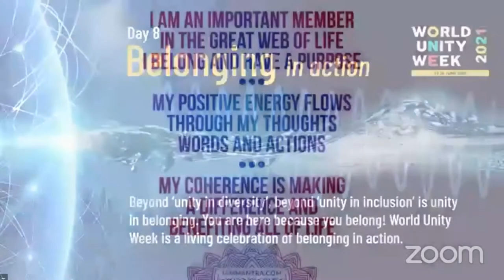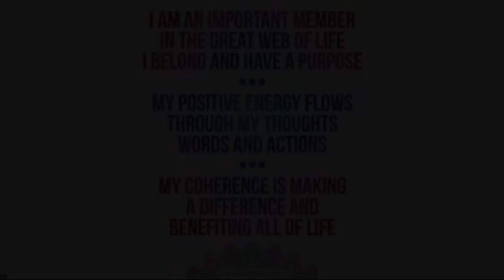Global Coherence Pulse - Theme: Belonging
Recorded Live during World Unity Week
Coherence Guide - Jude Currivan
Guest Heartist: Gary Malkin